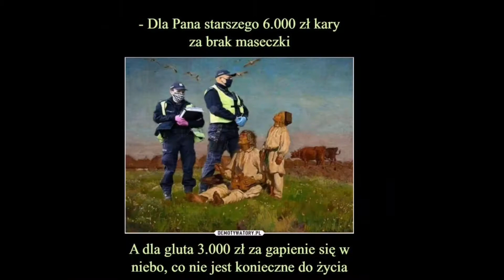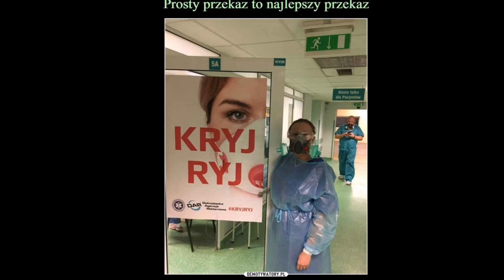MEMY MASECZKI OCHRONNE